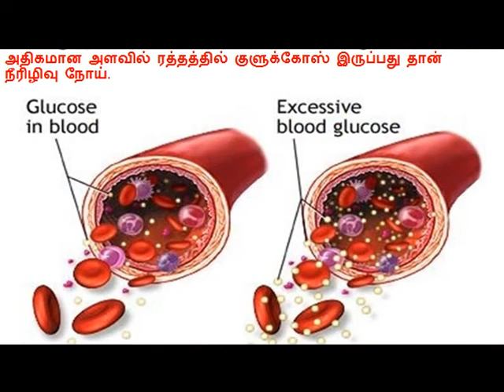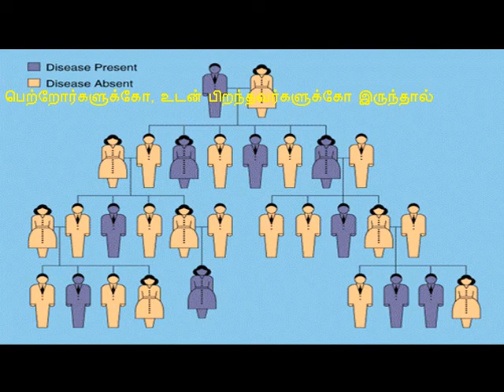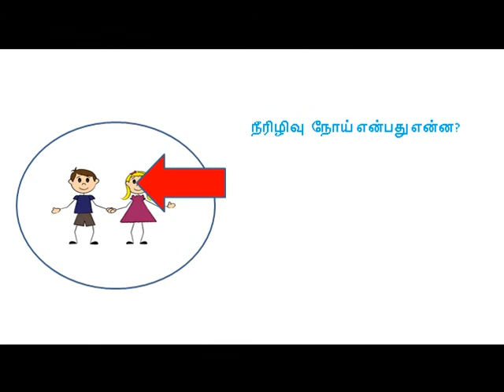நீரிழிவு நோயின் அறிகுறிகள் - Symptoms of Diabetes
What are the symptoms of diabetes?
Type 1 diabetes symptoms often appear suddenly and include:

High levels of sugar in the blood and urine
Frequent urination
Hunger
Thirst
Weight loss
Weakness
Tiredness
Mood swings
Nausea
Vomiting

Type 2 diabetes symptoms include thirst and regular need to urinate, tiredness, irritability and nausea. Skin infections, blurry vision, tingling or dry skin are also relatively common symptoms.